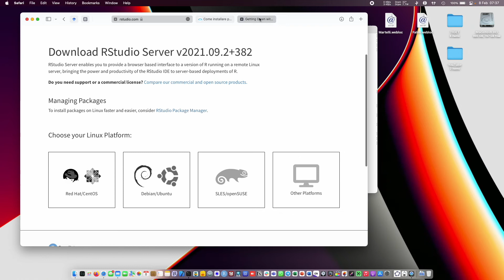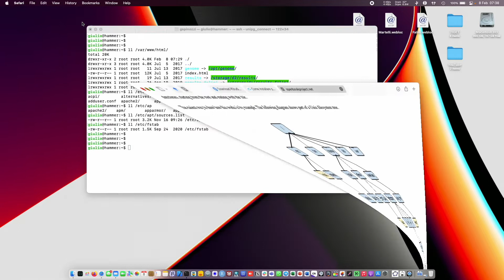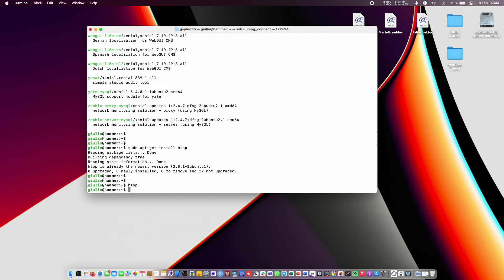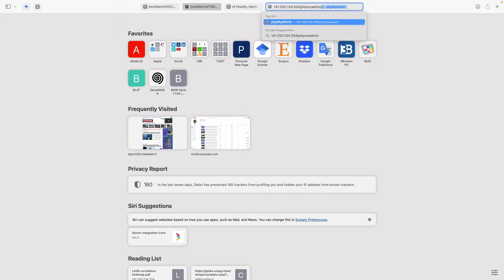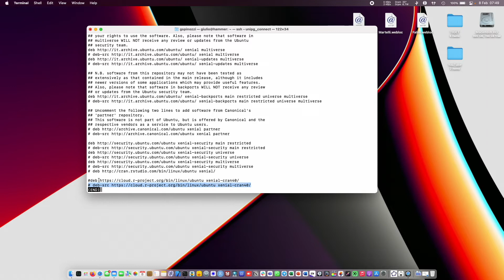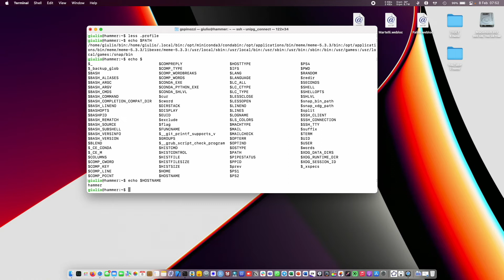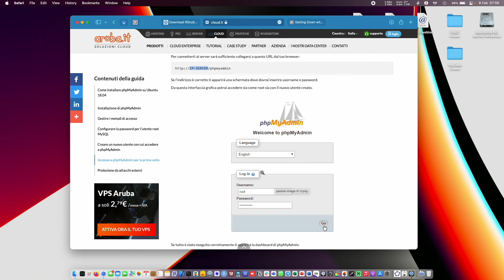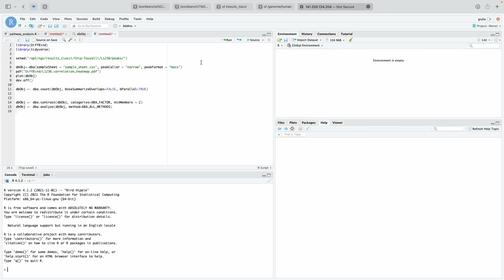Vita da Data Scientist (ep5): Configurazione di UNIX & Ubuntu/Debian Server per Analisi di Big Data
In questo video, dopo una breve introduzione a UNIX vi spiego come utilizzare al meglio il vostro server per l'analisi dati.